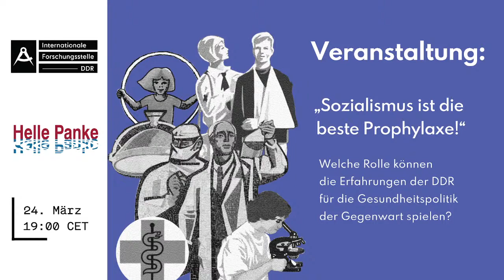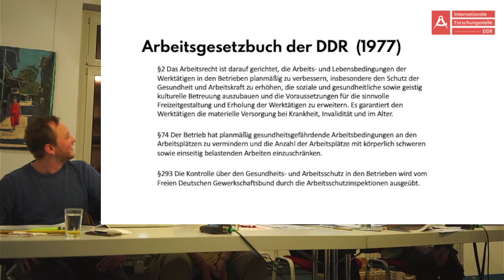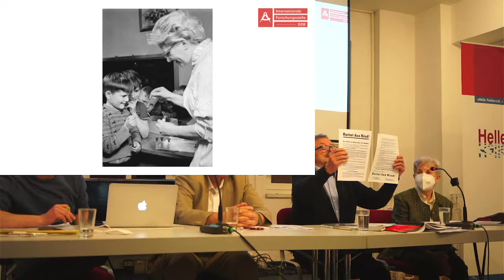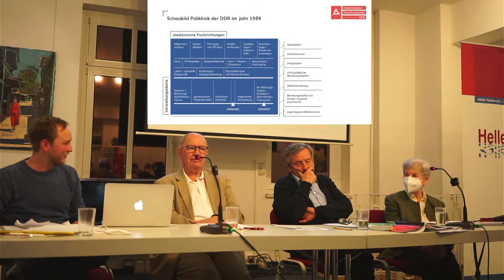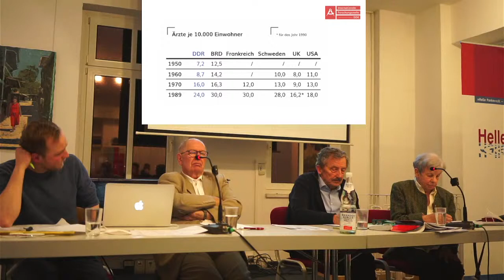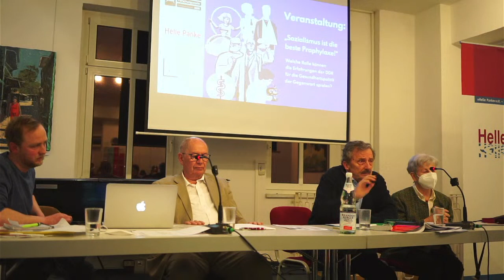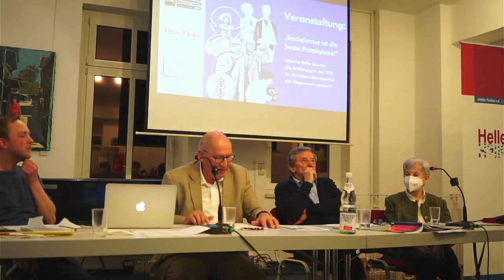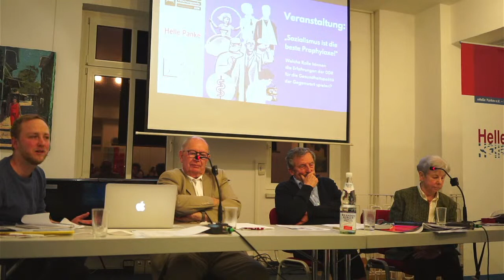"Sozialismus ist die beste Prophylaxe!" - Über das Gesundheitswesen der DDR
Privatisierung, Fallpauschalen, Pflegenotstand – die Liste der gesundheitspolitischen Auseinandersetzungen ließe sich insbesondere durch die Probleme im Umgang mit der Corona-Pandemie verlängern.
Seit mehr als 30 Jahren gibt es die DDR nicht mehr, und dennoch gibt es gute Gründe, die hier gemachten Erfahrungen auf dem Gebiet der Gesundheit in die Debatten und die Kämpfe der Gegenwart aufzunehmen. Wohl am deutlichsten verweisen die Polikliniken, das ins Arbeitsleben integrierte Betriebsgesundheitswesen und die internationalistische Praxis der DDR auf die Andersartigkeit der Strukturen und politischen Perspektiven, die selbst auch nicht widerspruchsfrei blieben. Angesichts anhaltender Debatten zur Pandemie lohnt nicht zuletzt der Blick auf die Strategie der DDR zur Bekämpfung von Infektionskrankheiten.
Die Internationale Forschungsstelle DDR stellt ihr aktuelles Heft über das Gesundheitswesen der DDR zur Diskussion. Dabei leitet die Frage, wie die Erfahrungen für fortschrittliche Kämpfe und Bewegungen heute nutzbar gemacht werden können, durch das Programm.

Mit: Dr. med. Heinrich Niemann, Dr. med. Wolfgang Dübel und Dr. med. Anita Rausch
Moderation: Max Rodermund (IFDDR)